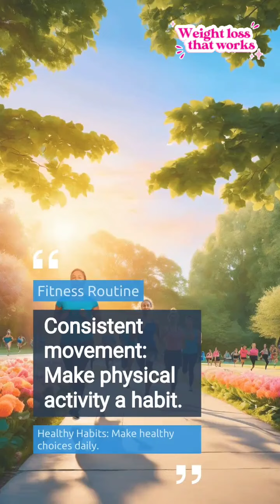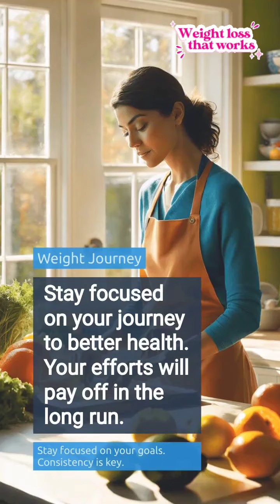how to Waight loss 😱